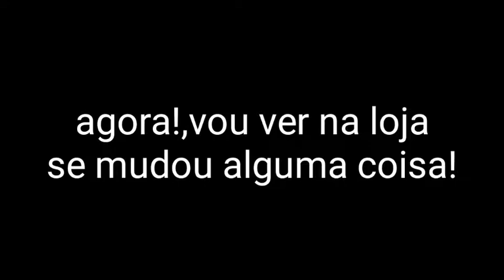Finalmente!!!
-inscritos(no momento): 75

--THUMB FEITA NO: PIXEL LAB

-JOGO: BRAWL STARS
*PLATAFORMAS: ANDROID E IOS

Editado no Kinemaster Diamond

Parceiros:

--SamuelgamerBr

--Banzai [GAMES]

--Samuel Max Animations

--Koala Gamer

--Eross

--Pra que console?

--Versão Mobile

--Cookie Play

-Whatsapp do Canal: EM BREVE!

Com Deus estou! Com fé eu vou!